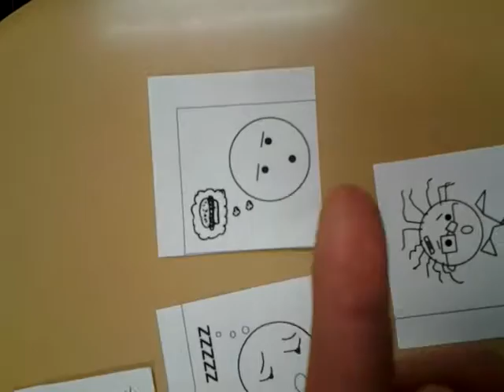Learn English: hot, surprised, angry, thirsty, bored, cold, hurt, tired, happy, messy,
Bringing people together through language, culture, and compassion. Help us caption and translate this video on Amara.org

This video was uploaded from an Android phone.,hungry